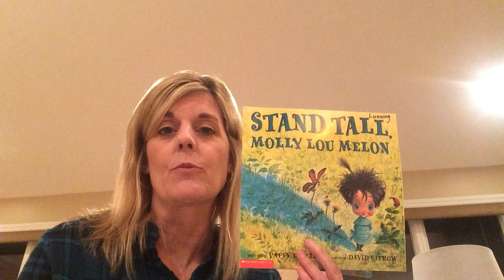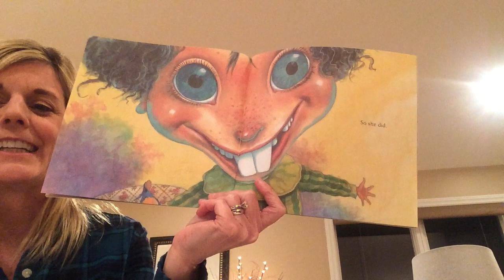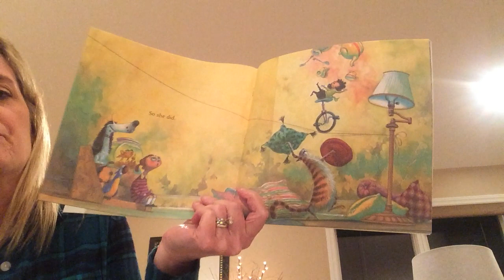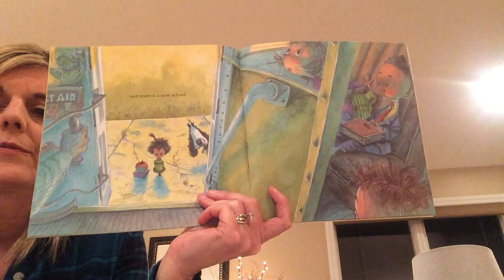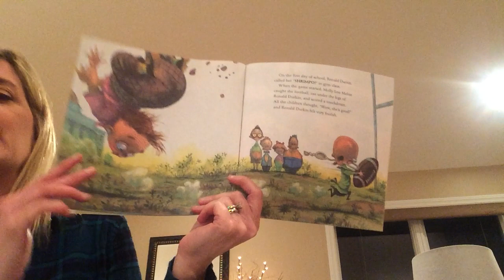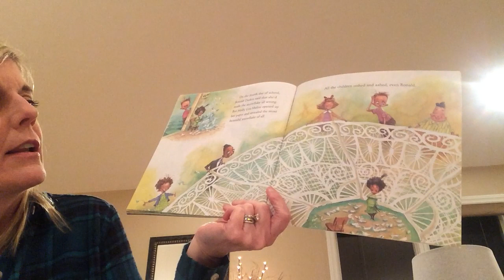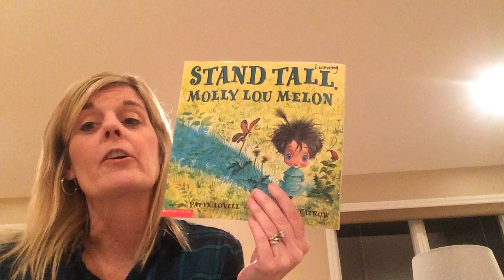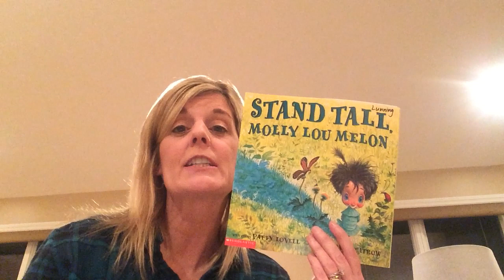Lunning April 8